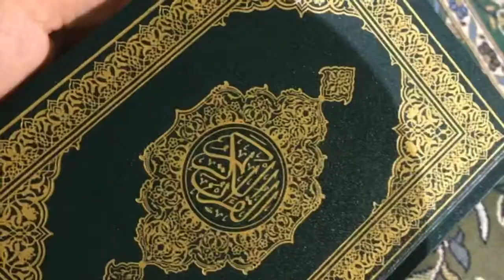Friday Prayer Today Full Vlog from Masjid Al Haram!